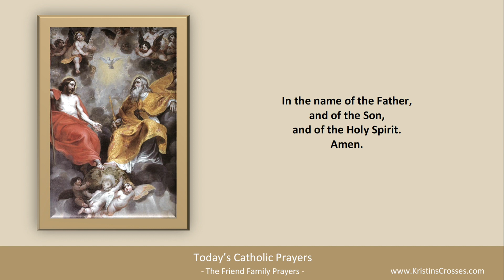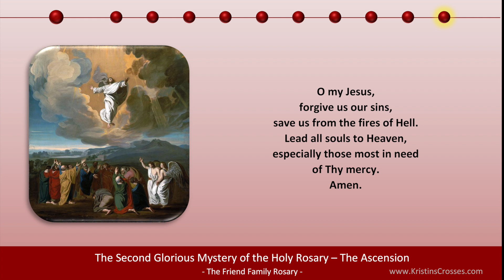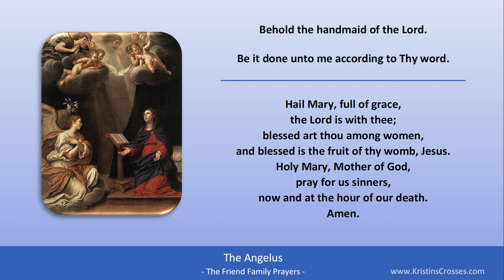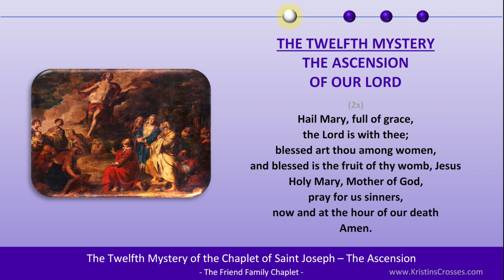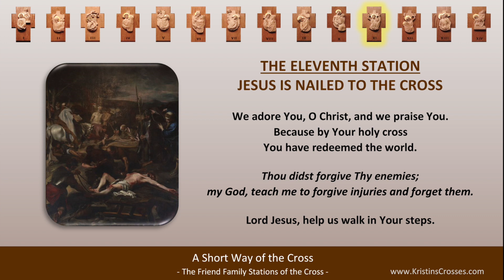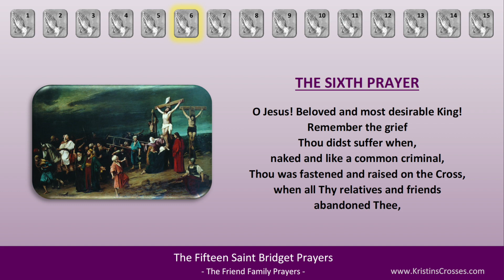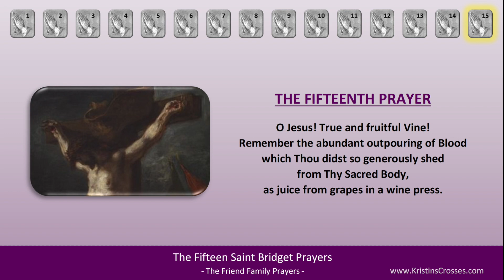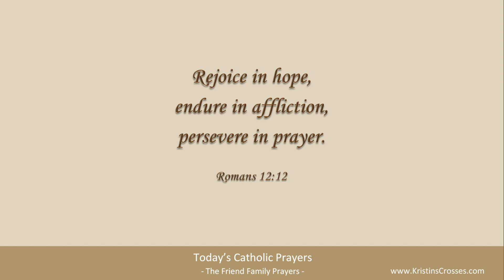Today's Catholic Prayers 🙏 Wednesday, November 23, 2022 (Gospel-Reflection-Rosary-Prayers)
Pray with us! Prayers for Wednesday, November 23, 2022. Memorial of Saint Clement I, Pope and Martyr.

0:00:00 TODAY'S CATHOLIC PRAYERS 11/23/2022
0:00:25 Today's Devotions
0:00:38 Today's Opening Prayer
0:01:18 Today's Gospel Reading
0:02:13 Today's Gospel Reflection
0:03:59 Today's Rosary - Glorious Mysteries
0:22:45 List of Today's Prayers
0:22:49 Litany of Saint Joseph
0:25:57 Angelus
0:27:47 Ancient Prayer to Saint Joseph
0:29:00 Chaplet of St Joseph
0:43:22 Prayer for Peace in the World
0:45:34 Short Way of the Cross
0:54:14 Fifteen Saint Bridget Prayers
1:19:44 Twelve Year Prayer
1:30:52 Concluding Prayer